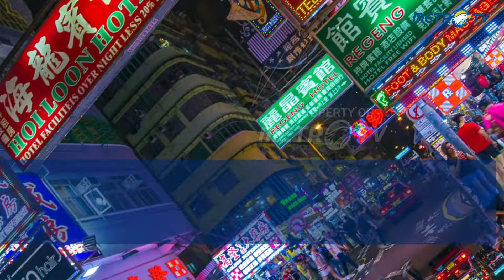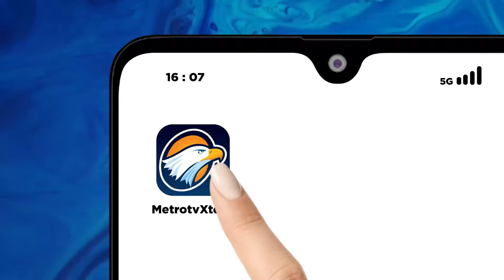AirAsia Buka Rute Langsung Jakarta & Bali ke Hong Kong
MetroTV, Baru saja membuka penerbangan langsung ke Brunei Darussalam, Indonesia AirAsia kembali membuka rute baru. Kali ini penerbangan langsung dari Bali dan Jakarta menuju ke Hong Kong. Penerbangan perdana rencananya dilakukan 1 Oktober 2024.